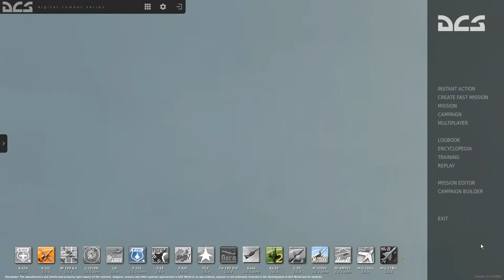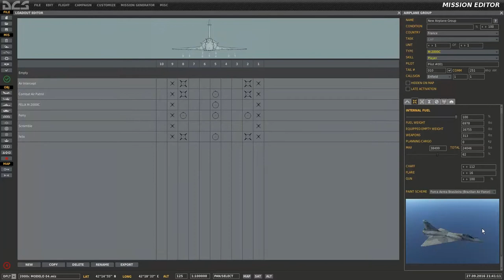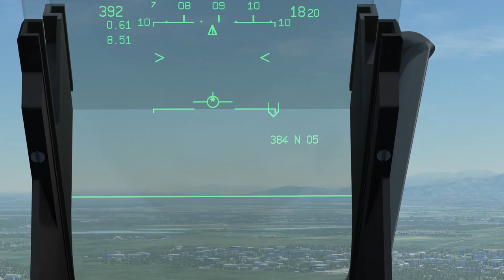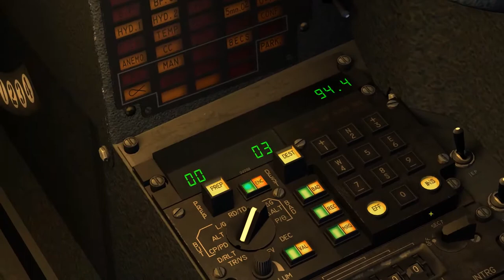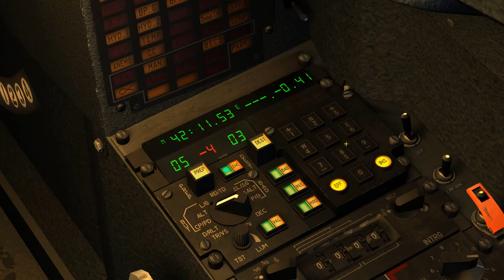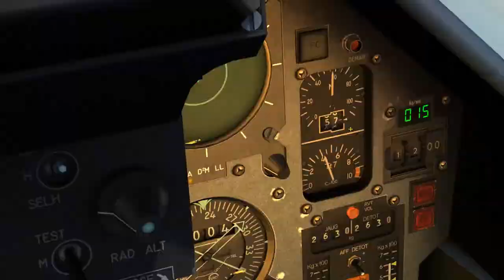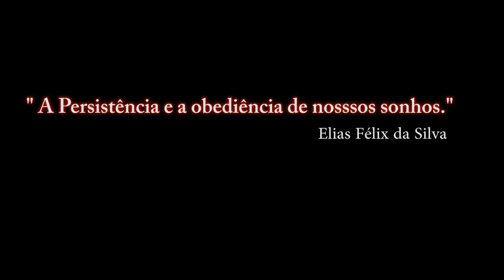DCS:World M-2000C_ NOVO WAYPOINT _ CAUCASU / PT-BR